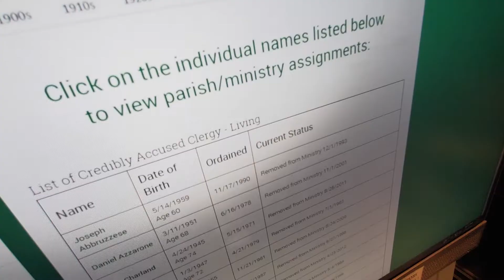Video Now: Day One on clergy abuse list